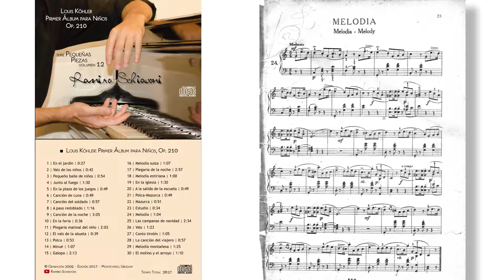Louis Köhler: Op. 210, Pieza No. 24